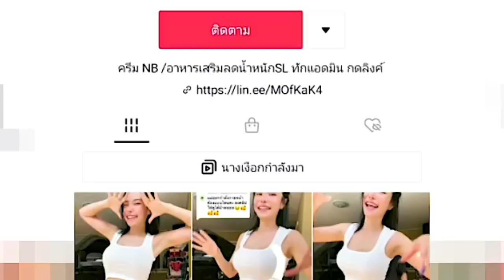ดาวน์ tiktok สุดโมโห เพื่อนรวมหัวเลิกคบ เพราะไม่ให้ยืมเงิน สุดทนขอด่า แรง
เครดิต tiktok ประเทศไทย